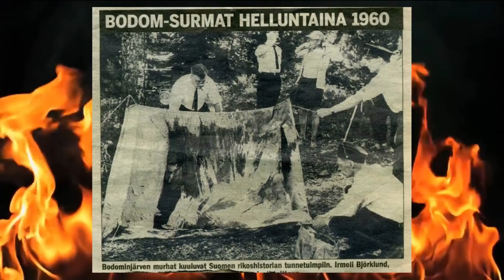CHILDREN OF BODOM - La Historia: Alexi Laiho, la separación y Bodom After Midnight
La historia de una de las grandes figuras del metal finlandés y el final en una dolorosa separación

-ÍNDICE-
0:00 - 0:50 - Introducción
0:50 - 12:45 - La Historia de C.O.B.
12:45 - 13:40 - Despedida